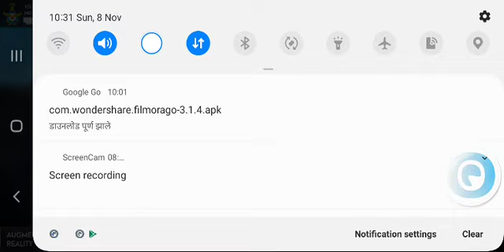INDIAN AIRFORCE A CUT ABOVE amazing teambattle gameplay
INDIAN AIRFORCE A CUT ABOVE IS OFFICIAL GAME OF INDIAN AIRFORCE  AND IT IS SUCH A NICE GAME IN THIS VIDEO I PLAY MULTIPLYARE DEATHMACH MOD  ITS VERY THRILLING AND EXITING